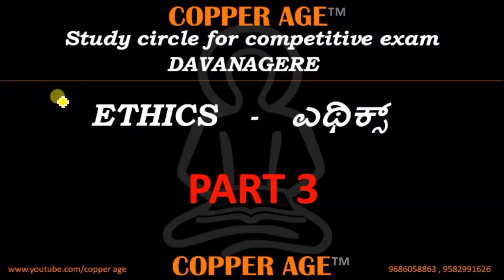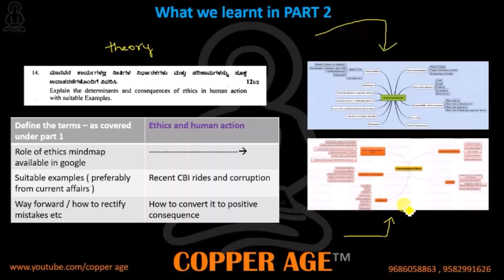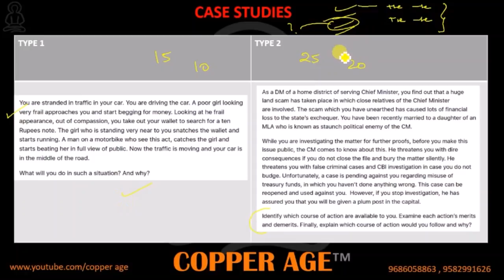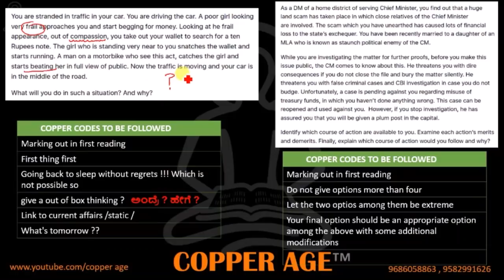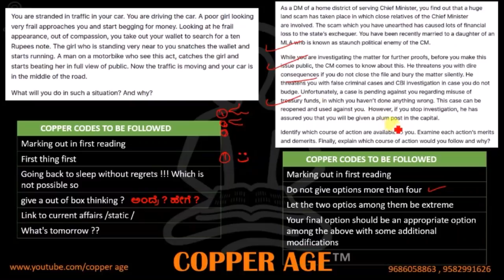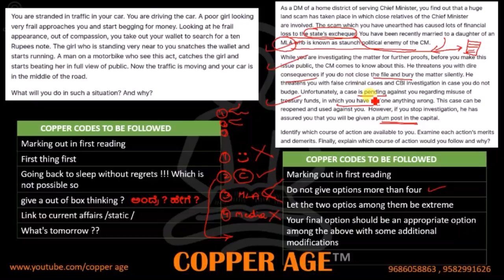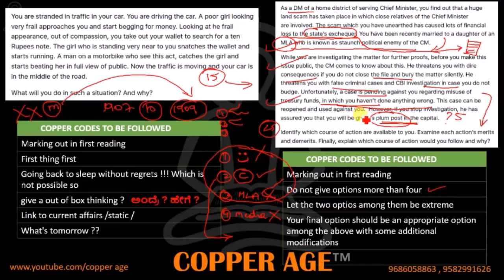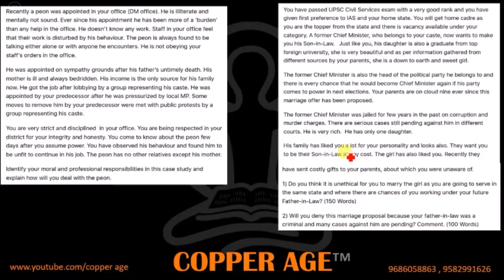Ethics series part 3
COPPER AGE study circle for competitive exam
Basement , collection shop building
MAMA’s joint road , MCC B block
Davangere 577004
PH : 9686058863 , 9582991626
Jai Hind...